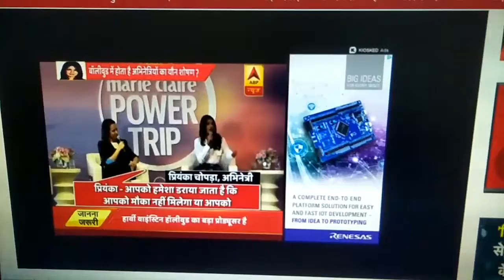Priyanka chopra - Bollywood me hota h youn shoshad